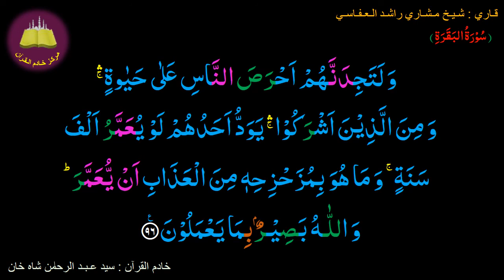Best option to Memorize-002 Surah Al-Baqarah (96 of 286) (10 times repetition)